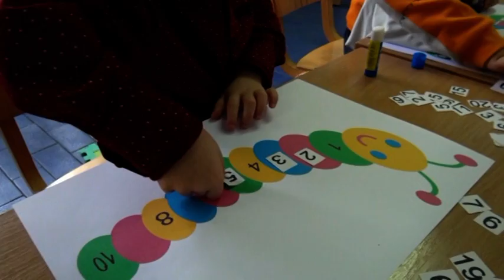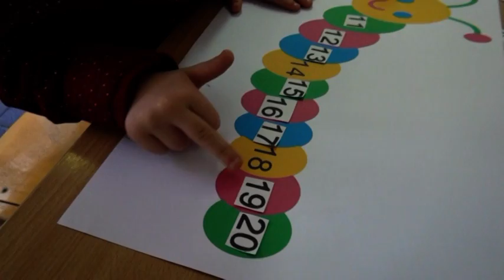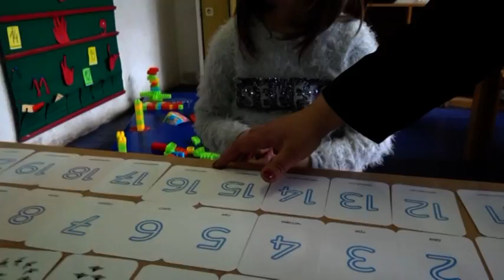За "КРЕФ" Наша најдобра наставна пракса - Елена Стојанова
1. Наставна содржина: Претходник и следбеник на броевите до 20
2.  1 одделение, 6 - 7 години , ООУ "Гоце Делчев"- Неготино
3.  Цели :
Брои (именува броеви) по ред од 1 до 20.
Чита и пишува броеви од 1 до 20
Користи поими за 1 повеќе и за 1 помалку
Ги разбира и користи поимите претходник и следбеник
4. Краток опис на она што може да се види во филмот:
Воведна активност:
- Броење од 1 до 20. Секој извлекува по еден број  проверува и открива кој е таинствениот број и го става на себе.
Се подредуваат по редослед почнувајќи од најмалиот кон најголемиот.
Играме игра - Погоди кој е за еден поголем и за еден помал број од дадениот.
Ученичко - поучувачки активности:
- Работа во групи од по пет ученици
Првата група сади цветови(броеви) во саксија  ги подредува по ред од 1 до 20 и одредува за еден повеќе и за еден помалку од најубавиот засаден цвет.
Втората група залепува броеви на дадените теглички ,а потоа ги полни со гравчиња зависно од претходно залепениот број.Преку потикнувачки прашања учениците го одредуваат претходникот и следбеникот на дадениот број.
Наредната ,трета група добива по една шарена гасеница ,со понеколку впишани броеви,кои ја надополнуваат со лепење на испуштените броеви и одредува претходник и следбеник на број даден од наставникот.
Четвртата група,гради кули од коцки кои претходно ги брои од даден број.Кога се готови сите кули се пребројуваат бројот на коцките и се одредува за еден помалку и за еден повеќе од дадениот број.
Последната група подредува по ред измешани бројни и доми-но картички,табела стотки користејќи повеќе поими:за еден повеќе,за еден помалку,кој број е пред зададениот,кој број следи и ...
Евалуативни активности:
Секој ученикот од наставникот добива по едно облаче со впишан број со задача тие да се подредат по ред од еден до дваесет,каде со свртување на облачето(бројот)од другата страна го добивме името на наставната содржина.
5.Автор- одд.наставник-Елена Стојанова